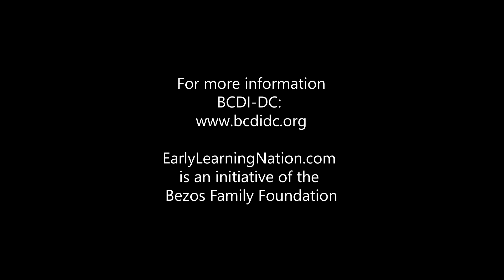Kamren Rollins: Fighting for Childhood Learning in the Nation’s Capital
Kamren Rollins wears multiple hats, serving as BCDI-DC President and COO of the  Southeast Children's Fund. Both roles, however, share the same mission: Advancing opportunities for greater learning among—and enhancing development opportunities for—D.C.’s children, from the classroom to wraparound services.

Filmed for Early Learning Nation’s Mobile Studio at the National Black Child Development Institute's annual conference in Charlotte, NC, on October 18, 2023.